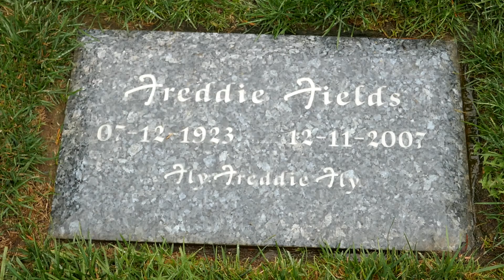Producer Agent Freddie Fields Grave Pierce Bros Westwood Los Angeles California USA December 2021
Producer Agent Freddie Fields Grave Pierce Bros Westwood Los Angeles California USA December 2021. Born to a Jewish family,[2] Fields was the brother of band leader Shep Fields. He was a partner in the First Artists Company with Paul Newman, Steve McQueen, Dustin Hoffman, Sidney Poitier, and Barbra Streisand. While First Artists only lasted for five years, it was unique in that it owned the films it produced, such as The Getaway (1972). Fields and partner David Begelman founded the international talent agency Creative Management Associates (CMA) At CMA, Fields and Begelman pioneered the movie "package", where the talent agency put their stars, directors and writers together on a single project. CMA developed numerous agents including Sue Mengers, Mike Medavoy, Sam Cohn, and Jeff Berg (who became president in 1979). While at CMA, he was involved with numerous blockbuster films including Butch Cassidy and the Sundance Kid, American Graffiti and Star Wars. CMA was instrumental in the development of such stars as Jack Carter, Judy Garland, Woody Allen, Henry Fonda, Marilyn Monroe, Robert Redford, Peter Sellers, Steve McQueen, Steven Spielberg, George Lucas, Burt Bacharach, Neil Young, and into the 1980s promoted the likes of Richard Gere and Mel Gibson. He played a key role in the merger of CMA with the International Famous Agency to form International Creative Management (ICM). He later served as president of MGM and United Artists.